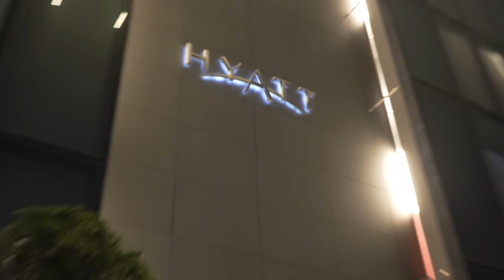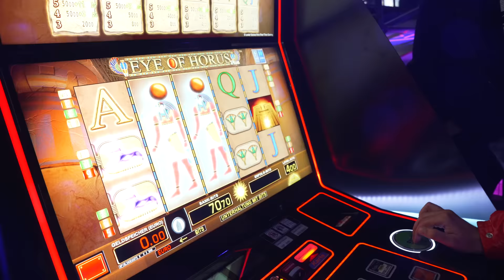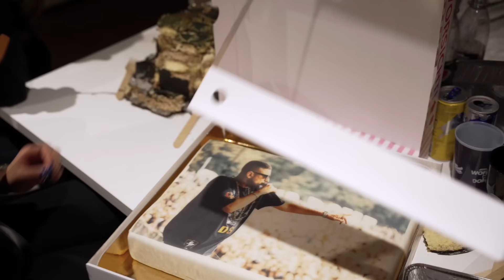Mit Haftbefehl seinen Geburtstag feiern & Düsseldorf unsicher machen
holt euch laborgeprüfte Höchstqualität an Nahrungsergänzungsmittel beim deutschen Marktführer ESN mit dem code ,,ECKERLIN'' um MAXIMALEN RABATT auf euren gesamten Einkauf zu sparen

Über 7.000 auf Echtheit überprüfte Luxusuhren, Vintageuhren oder second hand Uhren findet ihr auf Chronext und könnt mit dem code ECKERLIN einen großen Rabatt auf euren Einkauf sichern